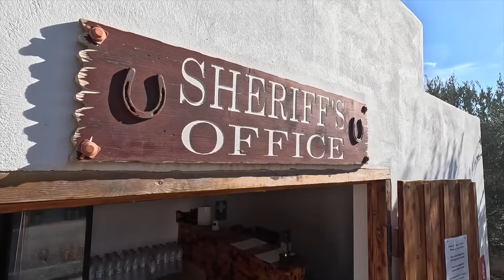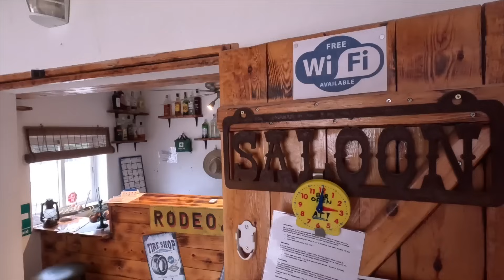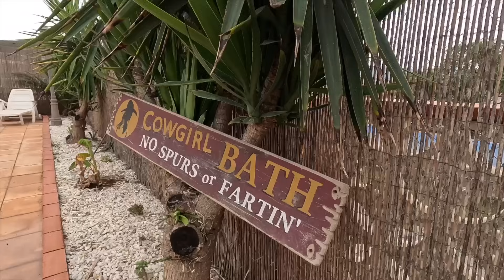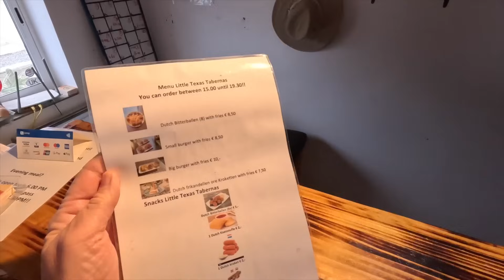CAMPERPLEK TABERNAS IN DE WOESTIJN - LITTLE TEXAS - OVERWINTEREN SPANJE - Solo camper - DWVLOGT #255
Vandaag laat ik je een camping/camperplek zien in de Spaanse woestijn. Ik was er al eerder, maar camping Little Texas werd vorige winter overgenomen door Erik, een Groningse enthousiasteling die z'n droom waar gaat maken. En dat is voor mij reden genoeg om er nóg eens naartoe te gaan. In de video van vandaag laat ik 'm uitgebreid aan het woord en je ziet de camping, natuurlijk ook vanuit de lucht. Dat en meer zie je in de video van vandaag!

SOLO ONDERWEG
Op dit YouTube-kanaal ben ik vaak in m’n uppie onderweg met mijn camper. Reis met me mee en je ziet leuke steden, overnachtingsplekken, tips&tricks en interviews met bijzondere mensen. Volg me elke week, met vlogs op woensdag en soms een extra vlog op vrijdag!

HELP JE EEN BEETJE MEE?
Tof dat je de mijn video's kijkt! Je zou me flink helpen met een kleine donatie - mijn kanaal is nog te klein om alle kosten te dekken en met jouw bijdrage kan ik de camper aftanken en nóg meer vlogs maken.

KORTINGCODE: campingtrend23